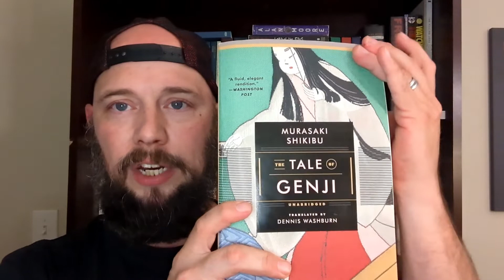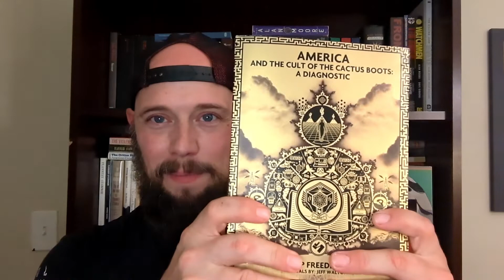reading wrap, booktube trivia, strange YouTube happenings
let me know what you think and good luck on the trivia! If no one is successful, I''ll drop the answer in a community post at some point!

Books Mentioned:
America and the Cult of the Cactus Boots: a Diagnostic by Phillip Freedenberg and Jeff Walton
The Tale of Genji by Murasaki Shikibu
0:00- Intro
0:55- High weirdness
5:48- Gengi
11:11- Cactus Boots

Voxer- nclemo467